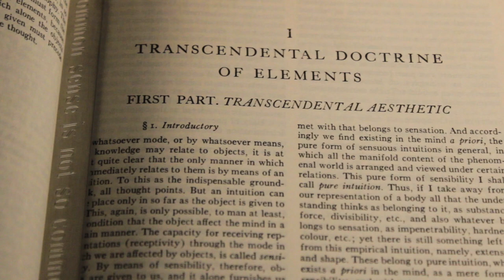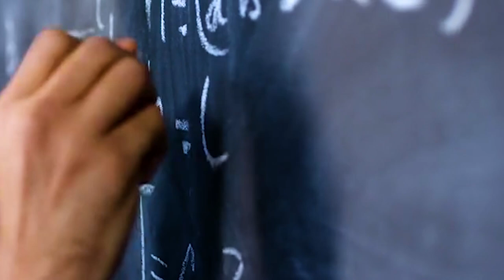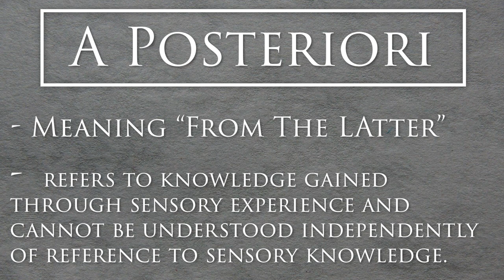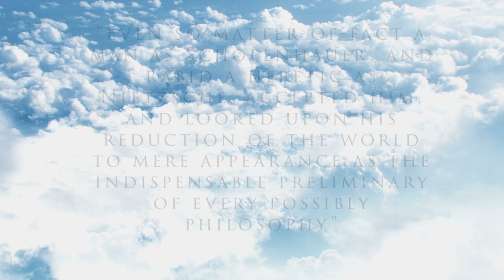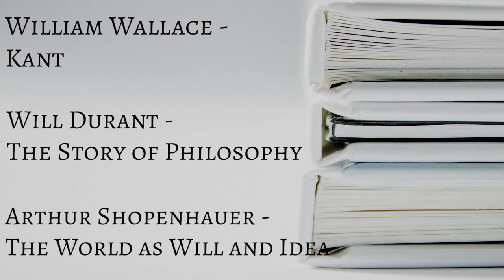The Philosophy Of Immanuel Kant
While the 18th century most certainly belonged to the likes of Voltaire and Hume, the 19th belonged to the immensely influential philosophy of Immanuel Kant.

I will not attempt to cover all of this man’s immensely complex philosophy in just one video. Instead I will cover parts of his Transcendental Idealism. This philosophy remains debated among his contemporaries and among modern day philosophers. This means you may come to a different conclusion than the one I present here in this video.

Books mentioned on Kant’s philosophy:

Will Durant’s The Story of Philosophy:

Schopenhauer’s The World as Will and Idea:

William Wallace’s Kant:

Music Attribution:
Flecks of Light – by The Tower of Light – Cinematic/Calm music